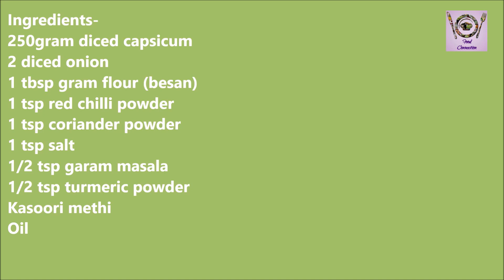शिमला मिर्च की चटपटी सब्ज़ी एक बार खाएंगे तो बार बार करेगा बनाने का मन Masala Capsicum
Masala Capsicum is very tasty and rich Indian curry. It is very easy and quick curry recipe, which can be prepared and used on all occasions. This curry is spicy in taste and will go with chapaati, naan or roti.

Suggested videos -

indian vegetable recipe indian food recipes indian vegetarian recipes masala capsicum shimla mirch ki sabzi aloo shimla mirch ki sabzi besan shimla mirch ki sabzi dhaba style shimla mirch sabji restaurant style capsicum masala how to make spicy capsicum curry at home shimla mirch paneer shimla mirch banane ka tarika shimla mirch,capsicum shimla mirchi bharwa shimla mirch stuffed capsicum food food connection easy curry recipe simple sabzi recipe quick indian sabzi